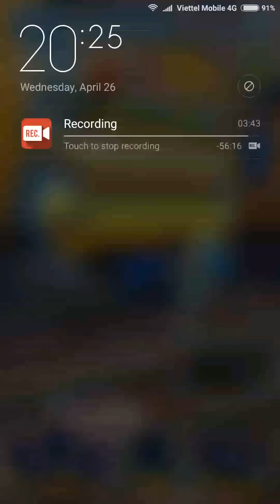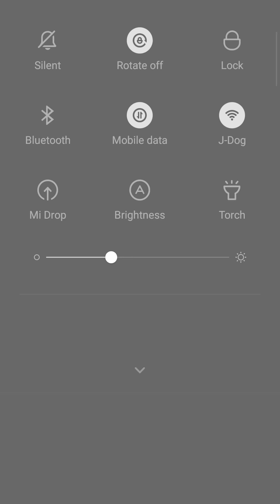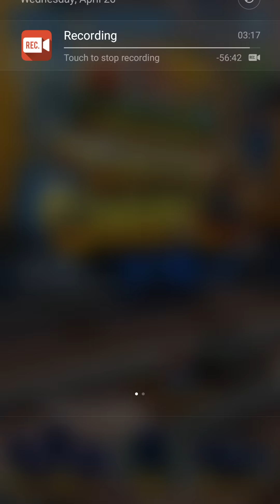Subway Surfers Blue Pack | ELF TRICKY, JAY, KING and TAGBOT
Blue Pack with:

Elf Tricky (Ice Outfit) and Glacier board
Jay (Blue Outfit) and Lion board
King and Big Blue board
Tagbot (Space Outfit) and Teleporter board

~ JUST KEEP SURFING PEOPLE!!!